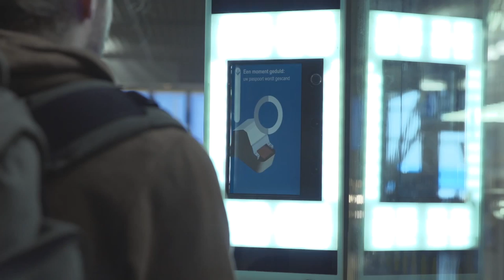Verkiezing beste overheidsorganisatie van het jaar 2014 - Uitdagingen overheid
Ja, een nieuwe dag.

Een dag vol uitdagingen.

Vergrijzing, klimaatverandering.

Trends waar wij weinig invloed op lijken te hebben.

Maar is dat wel zo?

Hoe blijven we onszelf in deze internationale samenleving?

En hoe blijven we één?

We moeten bezuinigen, het moet efficiënter!

Technologie biedt kansen, natuurlijk.

Automatisering, duurzame energie.

Maar het zorgt ook voor onzekerheid.

Bestaat mijn baan straks nog wel,…

 zijn mijn gegevens nog wel veilig?

Hoe dan ook, ik zal blijven bestaan.

Mijn organisatie gaat deze uitdagingen aan,

Flexibel, dicht bij de burger en met zin in de toekomst!